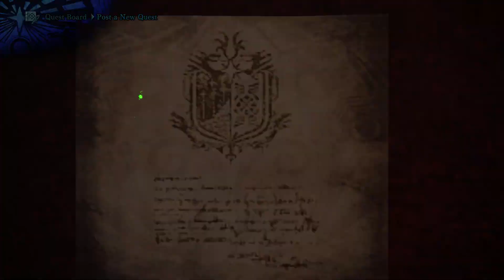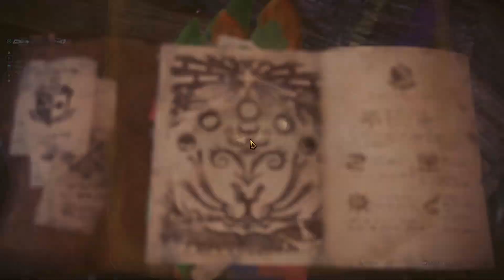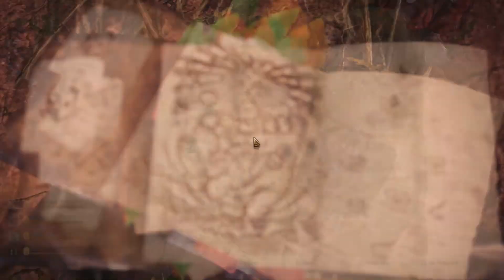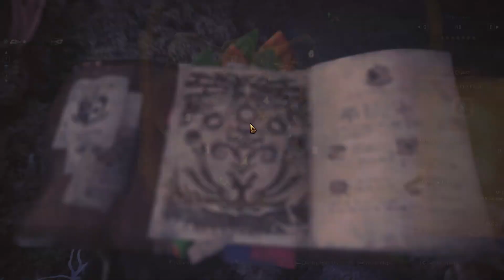Monster Hunter World ► PC : First look and Jook with Kirin... 🦄 #27 !!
: " ผมไม่เคยเล่น , ไม่เคยรู้อะไรเกี่ยวกับ MH โดยสิ้นเชิง 🤨 !! "
: " นี่คือภาคแรกที่ได้สัมผัส สนุกมาก ๆ ครับ "
: " Don't Care - Multiplayer ❎... ~ "
: " Solo is Very Fun of me... 🏹 !! "

: " Main Quest ► Gone in Flash , Slay a Kirin... 🦄 !! "

: " ออกล่านายวานที่... |[ 12/09/2018 ]| 📆 !! "
: " โดนตรี โอเพนนิ่ง ► Nightcore - loveyou missyou... 💘 !! "
: " ตายเติ้ล เอนดิ้ง ► PIKASONIC - Miss You... 🎼 !! "